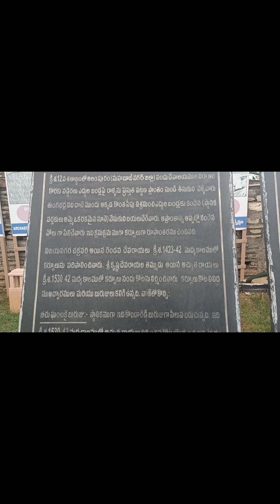kurnool vellam road video and fort video tisanu chudandi friends 👭👬